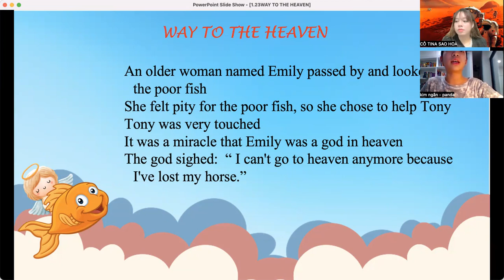Video test định kì của Kim Ngân B08